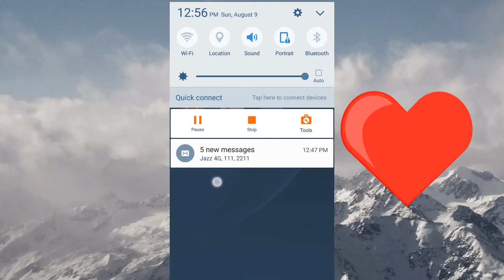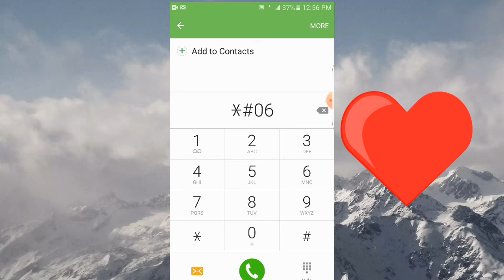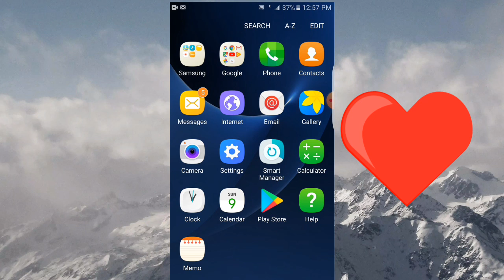Apna mobile chori hone se bachayi